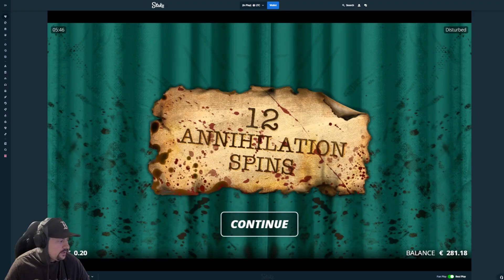I HIT 4 SUPER BONUSES IN A ROW ON DISTURBED! *INSANE*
Today we are back on No Limit City's Disturbed.  This is one of the better games they put out this year, and I managed to get four supers in a row.  Hope you enjoy!